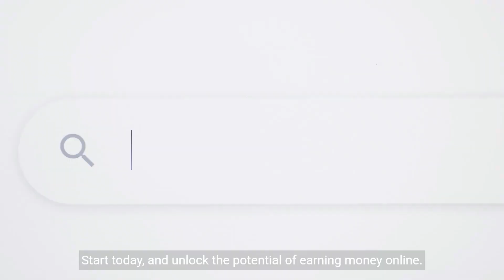Unlock Online Earnings A Guide to 5 Proven Income Streams